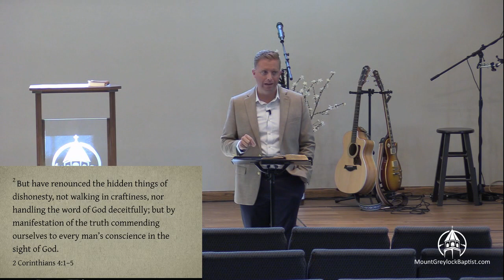A Real Labor, June 25, 2023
Real Church